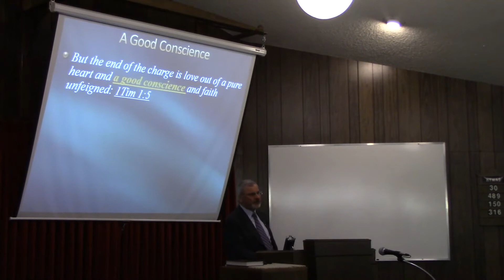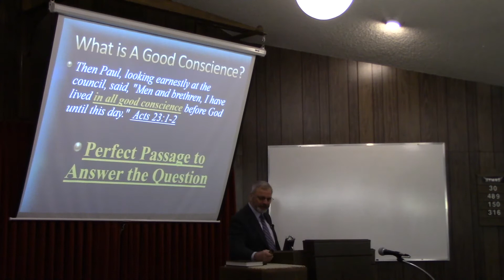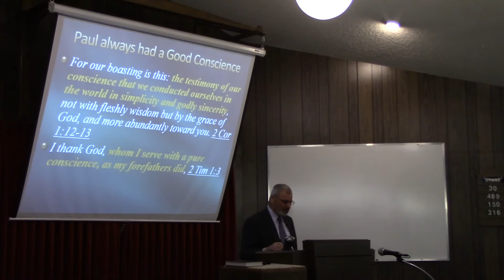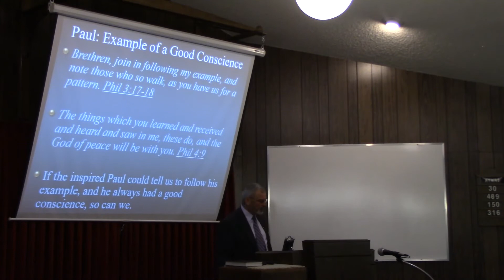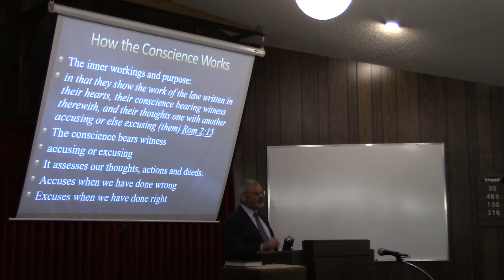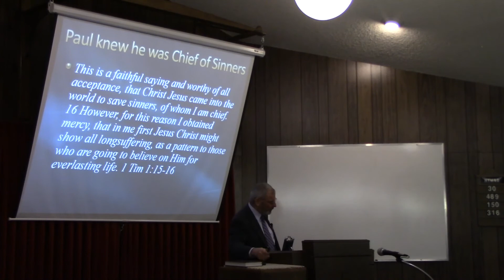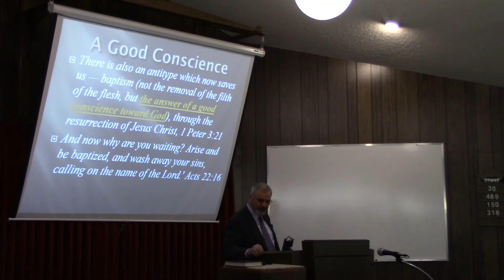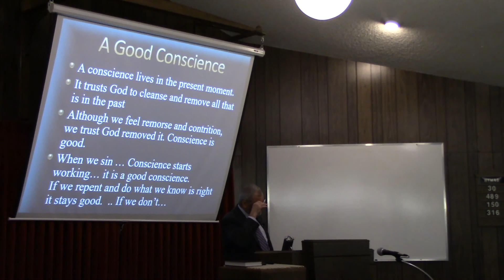Sermon A Good Conscience 2